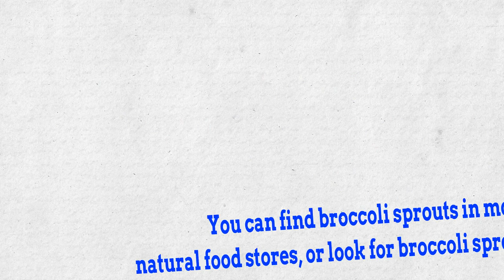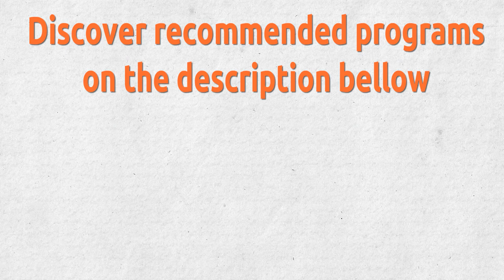Reverses Type 2 Diabetes ✅ The Benefit of Broccoli Sprouts For Preventing & Curing Diabetes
✔     Are high in a compound called sulforaphane that can improve insulin resistance and protect against diabetes. Broccoli sprouts also help lower LDL cholesterol, triglyceride levels, and inflammation in people with diabetes. You can find broccoli sprouts in most natural food stores, or look for broccoli sprout powder.

 ✔     For examples: Combine broccoli sprouts, grated carrot, and thinly sliced red onion in a pita; toss broccoli sprouts with shredded spinach, grated beets, and avocado, and drizzle with olive oil and vinegar; add broccoli sprout powder to pasta sauce